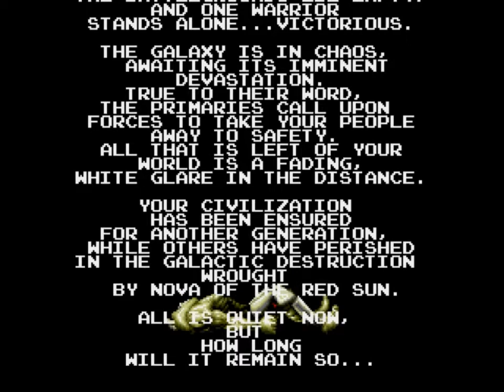Mega Drive Longplay Fighting Masters - D.I.O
1992 Fighting Masters